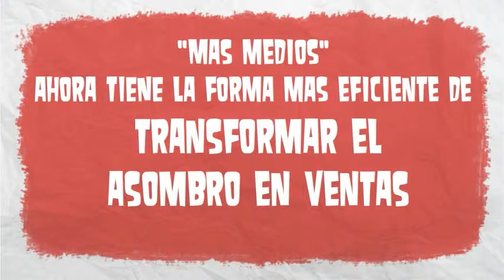MAS MEDIOS TRANSFORMA EL ASOMBRO EN VENTAS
MAS MEDIOS AHORA TIENE LA FORMA MAS EFICIENTE DE TRANSFORMAR EL ASOMBRO EN VENTAS. APLICACIONES DE REALIDAD AUMENTADA-- Created using PowToon -- Free sign up -- Create animated videos and animated presentations for free.  PowToon is a free tool that allows you to develop cool animated clips and animated presentations for your website, office meeting, sales pitch, nonprofit fundraiser, product launch, video resume, or anything else you could use an animated explainer video. PowToon's animation templates help you create animated presentations and animated explainer videos from scratch.  Anyone can produce awesome animations quickly with PowToon, without the cost or hassle other professional animation services require.